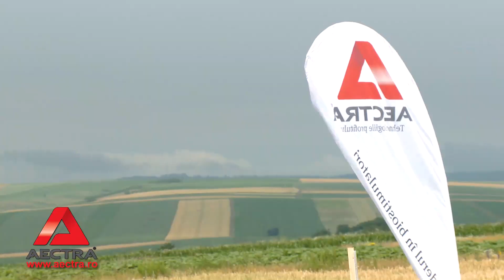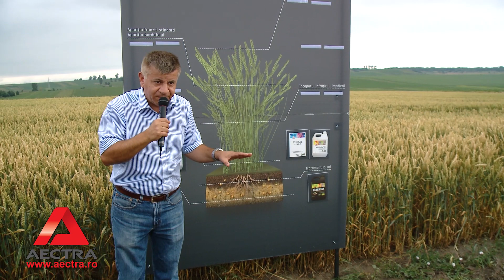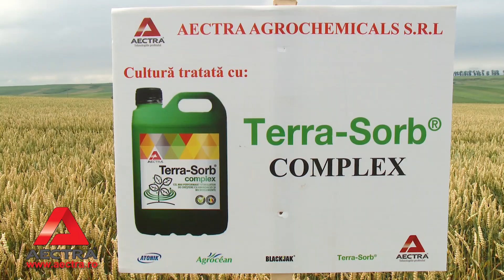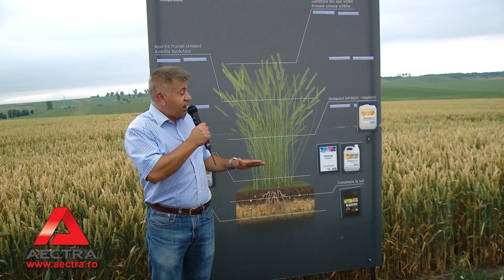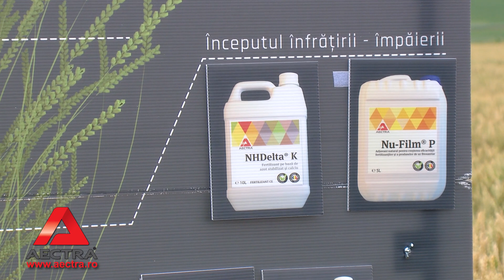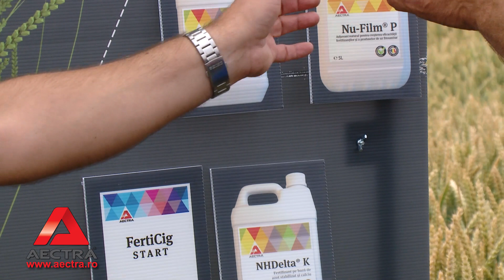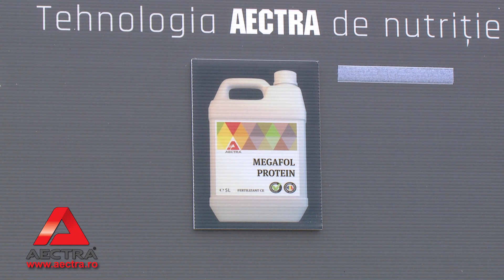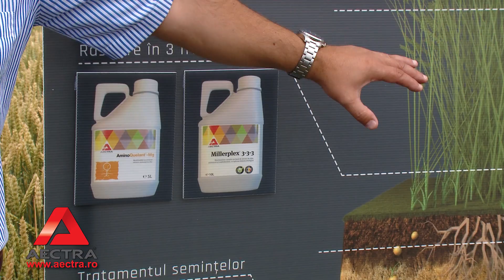Prezentare AECTRA Tehnologia de nutritie si stimulare la cultura de grau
Cultura de grau - tehnologie de nutritive si stimulare by AECTRA